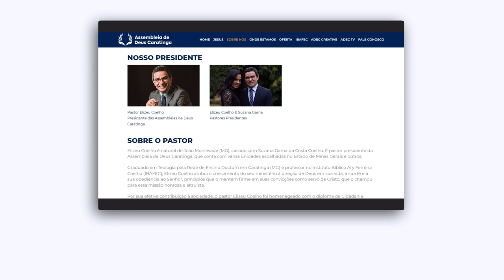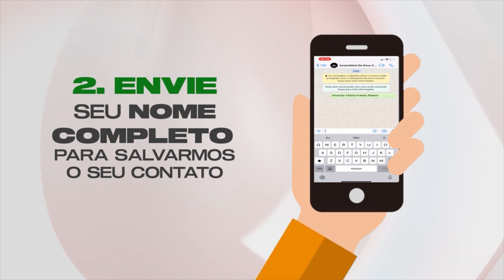ADEC TV PODCAST - ISRAEL